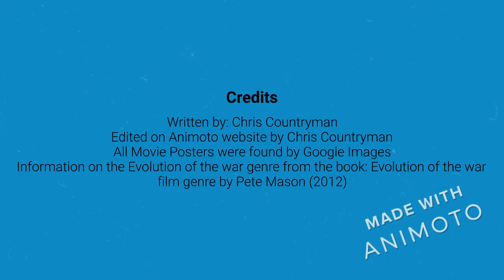4.3 Final Project for HMA class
The Evolution of the War Genre final project for Full Sail University.